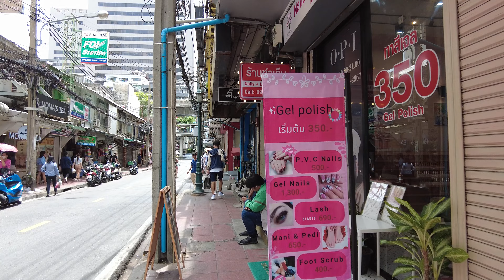[4K] Bangkok lunchtime adventure around BTS Sala Daeng station a popular destination for food lovers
Embark on a captivating walking tour of Bangkok's bustling neighborhood around BTS Sala Daeng Station during lunchtime. Join us as we explore the vibrant streets, uncover hidden gems, and indulge in the city's mouthwatering street food. Immerse yourself in the local culture, witness the bustling markets, and experience the flavors that make Bangkok a food lover's paradise. Come along and discover the sights, sounds, and tastes of this exciting area, all in the heart of Thailand's vibrant capital.